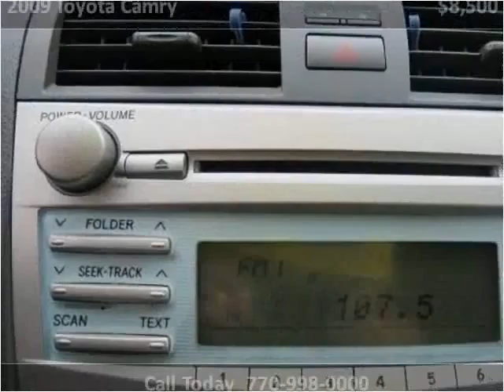2009 Toyota Camry Used Cars Roswell GA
This 2009 Toyota Camry is available from Town & Country Motors.